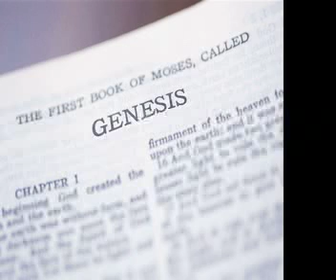#4 Book of Genesis 1:9-13 by Chuck Missler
Genesis bt Chuck missler